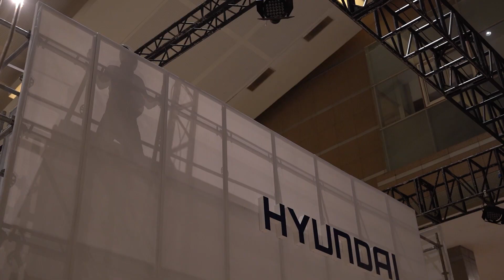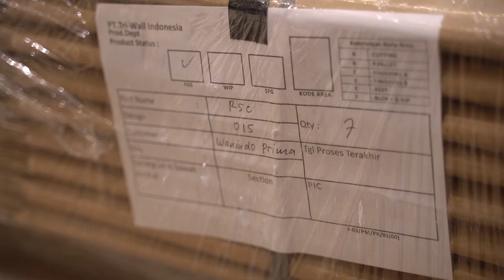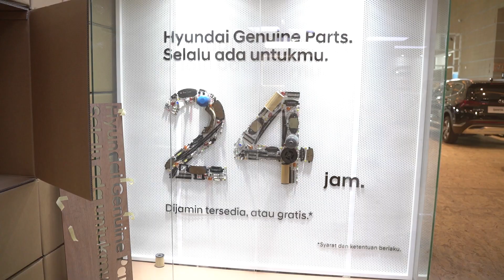INDOPRIMA - IIMS 2023 - Hyundai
Today we'll show our process and idea behind constructing Hyundai Booth at IIMS2023